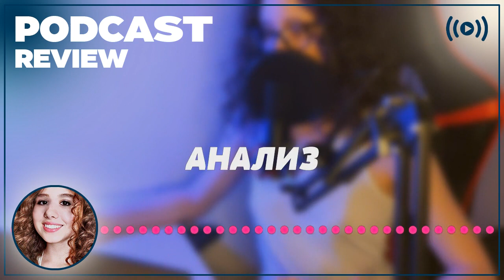podcast | Волшебник (2008) - рекомендую смотреть, онлайн обзор фильма